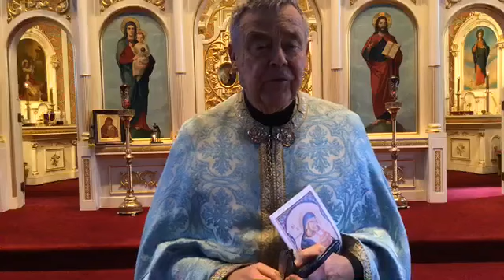April 2 2020 Moleben to the Mother of God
Moleben to the Mother of God, served April 2, 2020 at St. Michael's during the American Capatho-Russian Orthodox Diocesan "Home But Not Alone" - ACROD Facebook Live Prayer Event